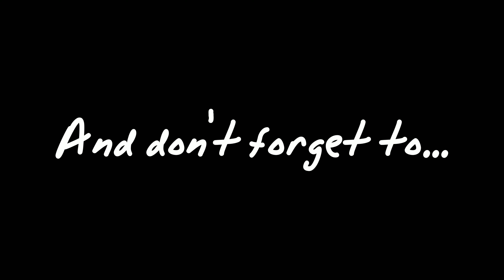FIREWORKS @ THE HILTON HAWAIIAN VILLAGE| Date Night in Oahu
Check out as Kristin and I go on a DATE NIGHT in Waikiki, Hawaii. We start by fulfilling our crave for Indian food at "India Bazaar". It was our 1st time there. Their veggie curries are the popular options. After dinner, since it was a Friday, we made our way to the Hilton Hawaiian Village in Waikiki to have a few drinks & watch the FREE firework show from 7:30-8pm. Its definitely worth going. Especially, when your backdrop is the famous Waikiki beach & Diamond head.

Live Aloha

Take you there- Spectrum ft Ria Choony